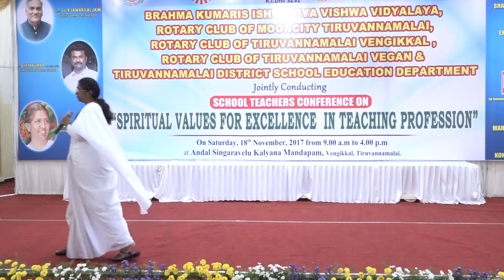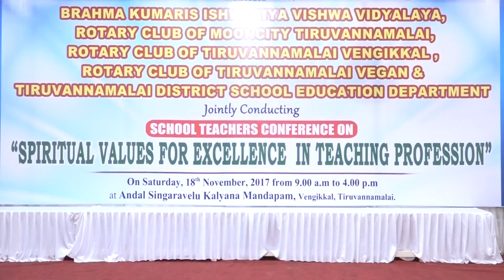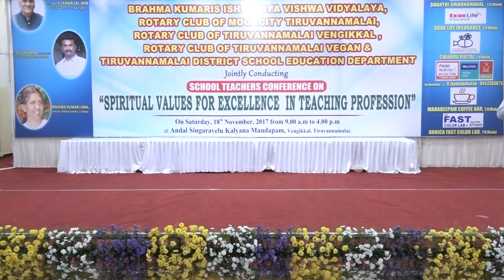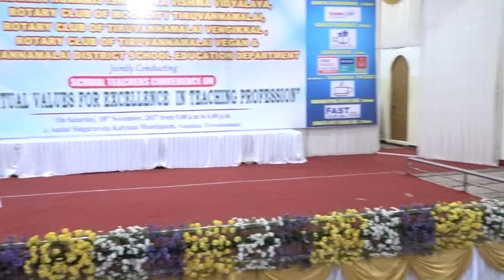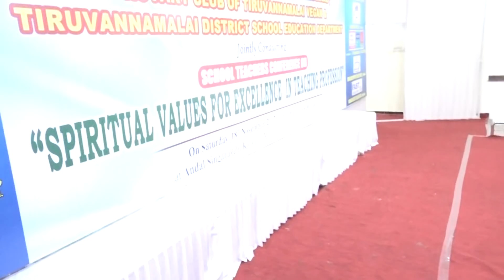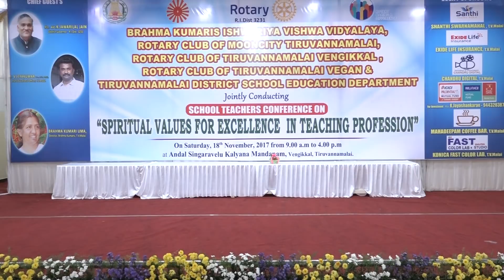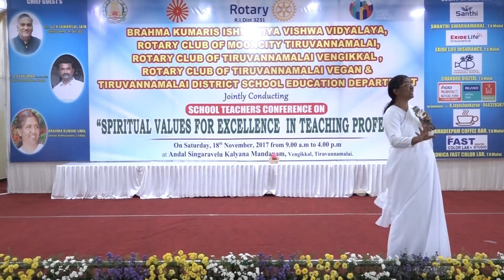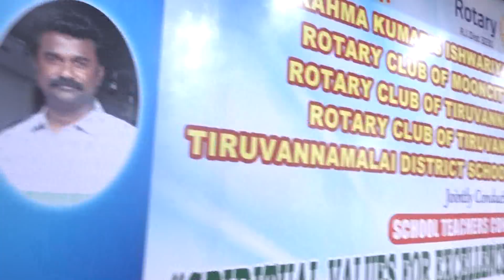Stress Management - By Sister B.K.Uma